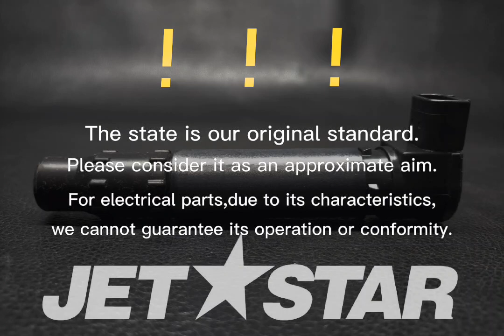SEADOO_2012_RXP-X 260_Cylinder Head STICK COIL [ S5539-23 ]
SEADOO_2012_RXP-X 260_Cylinder Head